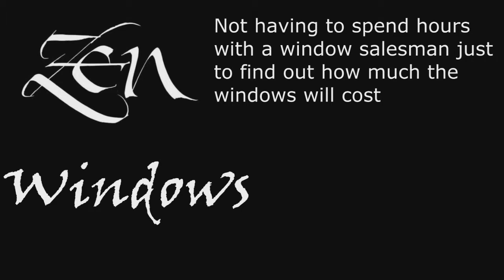Replacement Window Company Cedar Park TX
We offer the following window replacements:
Awning windows
Bay windows
Bow windows
Casement windows
Double hung windows
Garden windows
Hopper windows
Picture windows
Round top windows
Slider windows